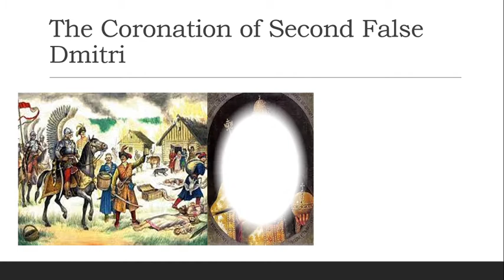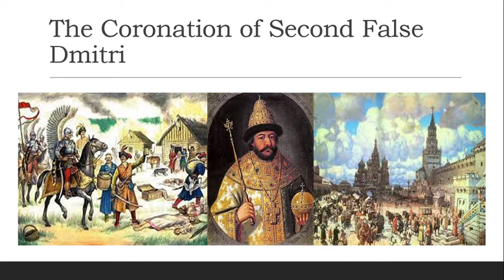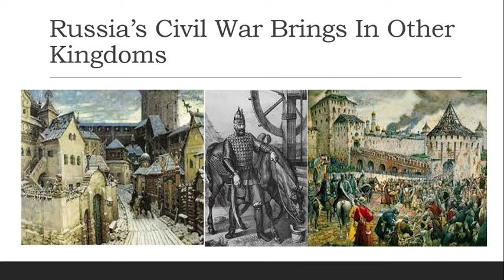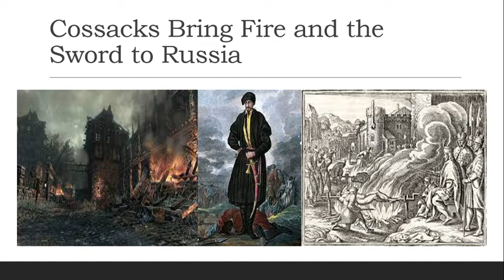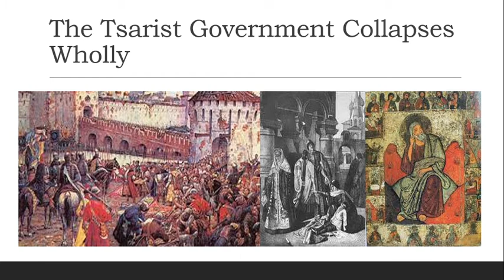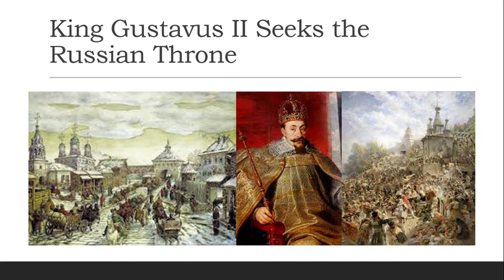Russia's Time of Troubles, Part 3: An Ocean of Blood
With a weak and illegitimate tsar on the throne, many saw a chance for power. Yet, new players would bring other countries into Russia's struggle, like Sweden and Poland. Will Russia simply be divided as the spoils of war?